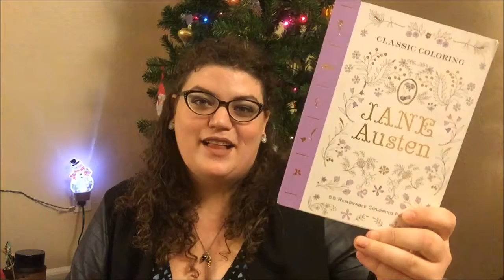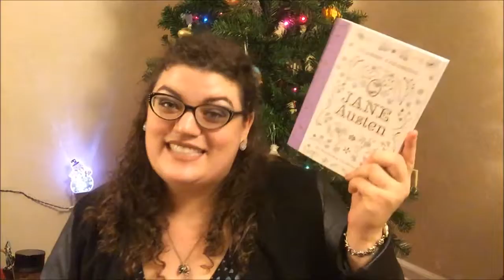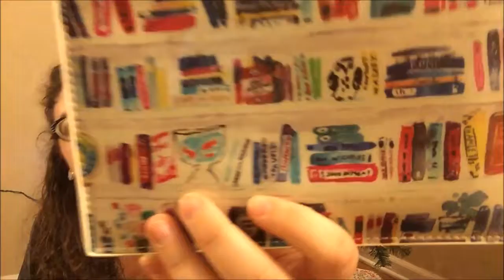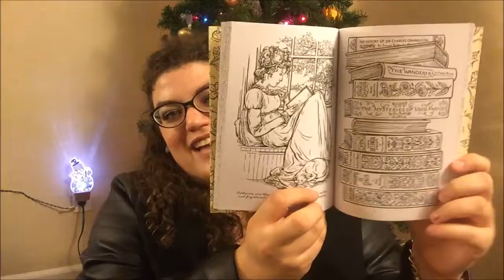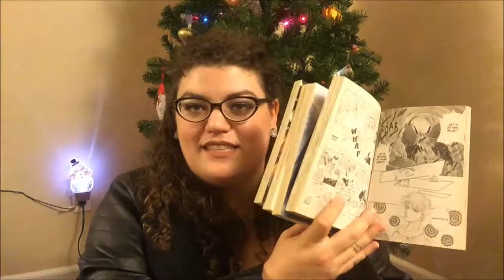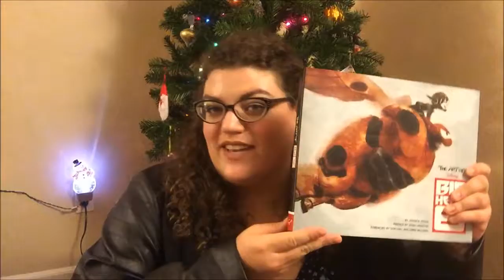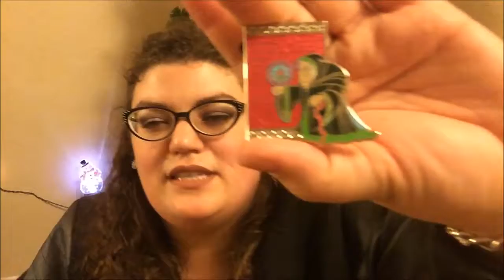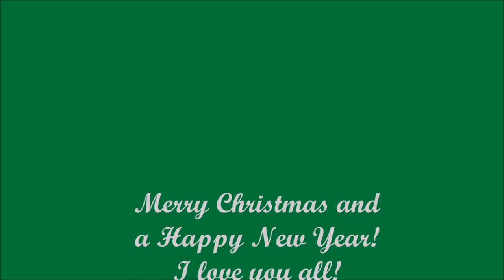What I Got For Christmas